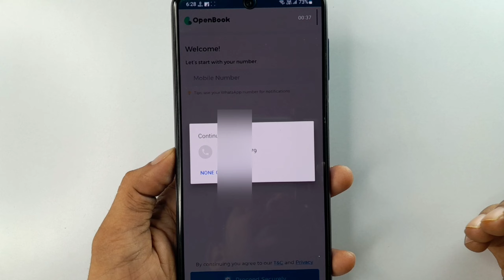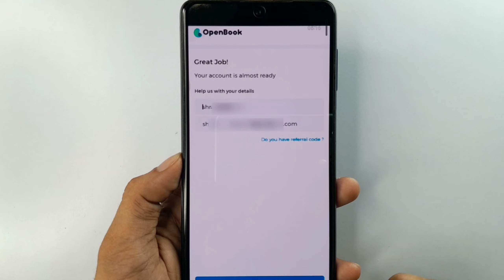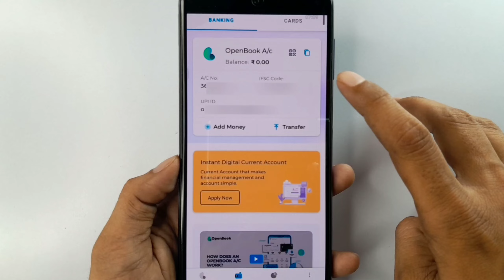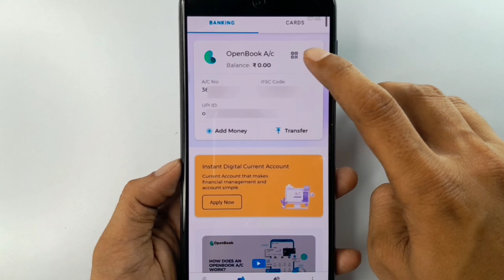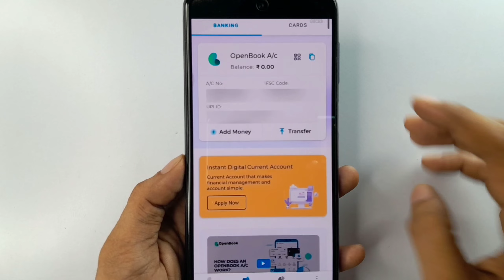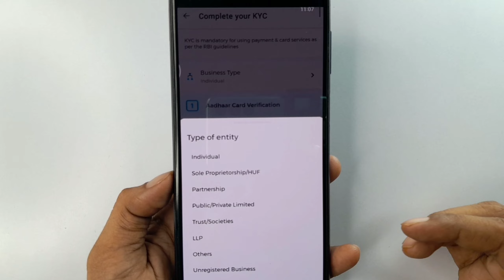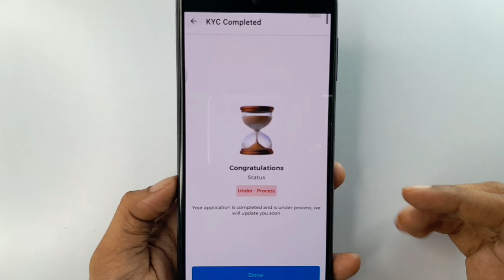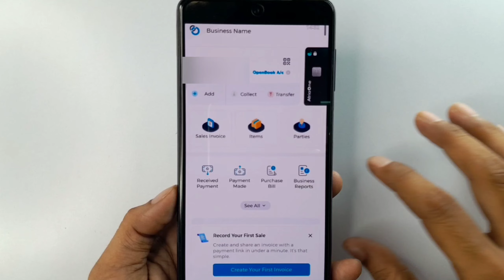open book zero balance account open | zero balance account opening online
Hello,
Open Book mein aap zero balance account open kar sakte ho open bank mein jo virtual debit card aapko provide karaya jata Hai vah SbM Bank ki taraf se provide karaya jata hai so is video mein open Book mein zero balance account kholne ka pura process bataya gaya hai,video pasand aye to like aur share jarur karna !